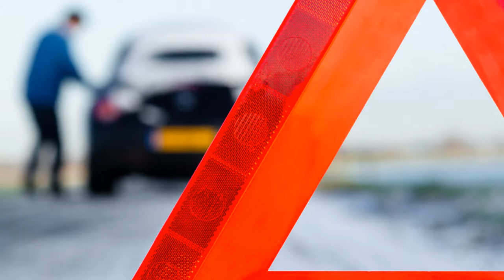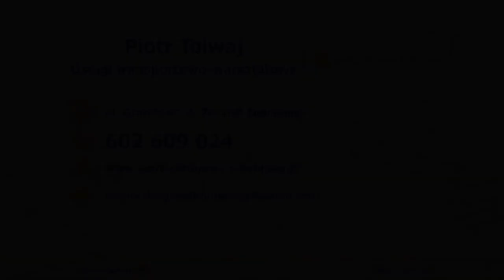Pomoc drogowa Kołobrzeg Piotr Tolwaj Usługi transportowo-warsztatowe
Od 1997 roku zajmujemy się pomocą drogową i holowaniem pojazdów. Usługi wykonujemy w kraju i za granicą. Działamy całodobowo, o każdej porze roku, przy każdych warunkach pogodowych.

Oprócz tego transportujemy samochody, maszyny budowlane i rolnicze, a także towary. Podejmujemy się transportu ciężarowego do 24 ton.

Świadczymy też usługi transportowo-warsztatowe, oferując blacharstwo, elektromechanikę samochodową, lakiernictwo, mechanikę samochodową.

Zajmujemy się też serwisem i wymianą opon. Mamy tez wypożyczalnie samochodów (osobowe i busy).

Dodatkowo podejmujemy się zadań takich jak awaryjne otwieranie samochodów, dowóz paliwa do klienta, wypompowywanie źle zatankowanego paliwa.

Nasza ekipa działa sprawnie i skutecznie. Cenimy sobie Państwa czas, dlatego jesteśmy terminowi.

Zachęcamy do skorzystania z oferty.